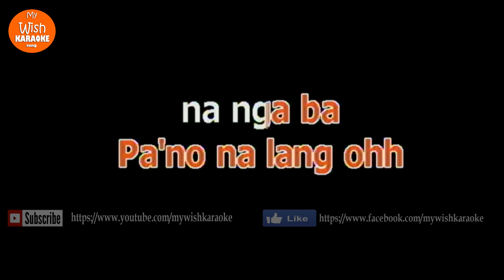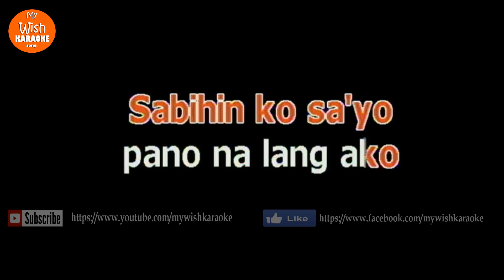Paano na lang ako by Jayson Dy